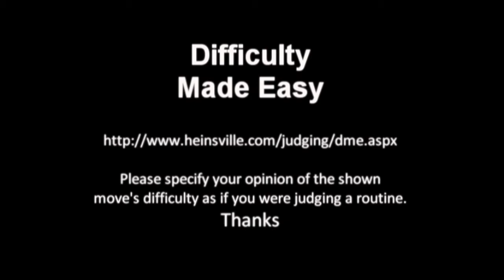Freestyle Frisbee Diff Made Easy: Forward Roll Shoot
Difficulty Made Easy

Forward Roll Shoot

to vote on this moves difficulty.